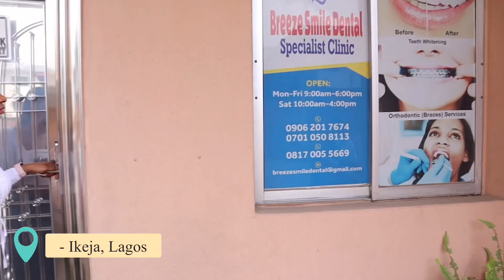How painful is a tooth removal? Watch and find out!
Hey guys welcome to back to my channel and another brand new video, on today’s video I’ll be showing you what you don’t know about a tooth extraction. Like I said in the video I have been feeling aches in my tooth for almost a year! But it became intense in the last month and on the 9th of September I first filled my tooth at the federal dental center in Lagos island .

However after this procedure the ache didn’t go away as I was still feeling tiny aches in my mouth each time I ate with that sode of my mouth!

On the 29th of September I had to take the decision to extract that tooth, prior to going to the dentist I had called my friends to enquire ‘bout the pain level etc and everyone said the pain was unbearable 😂

However watch my full tooth extraction experience and let me know what you think!

Have you also seen my full pamper video just before I had my pre - wedding pictures, you can watch it now